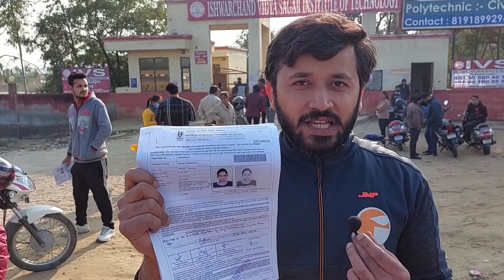IBPS CLERK 2021 Analysis | Student Review | 3rd shift